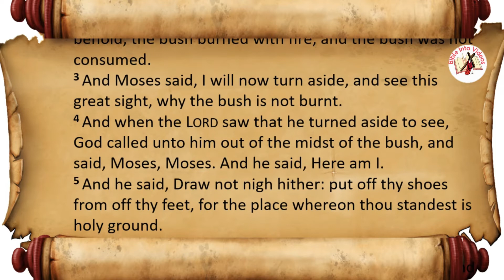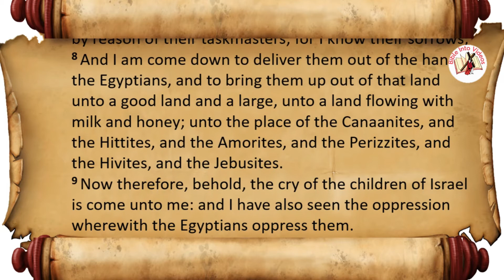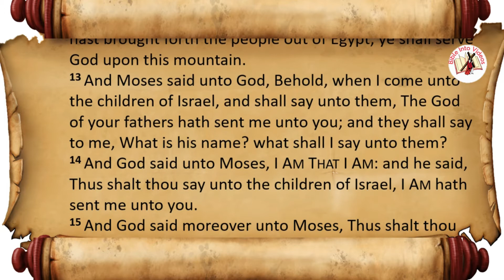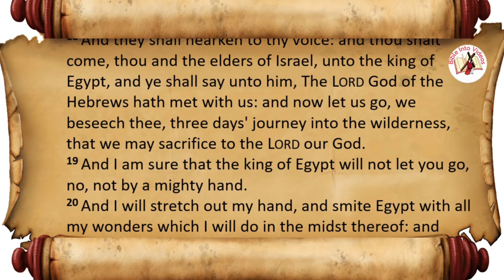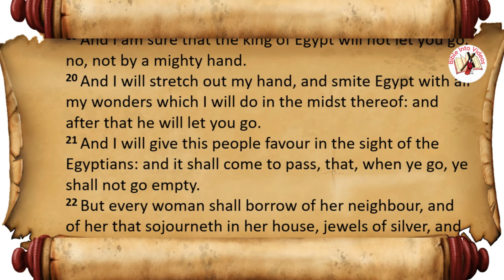Exodus Chapter 3 || The Burning Bush || Dramatized Audio with text -KJV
Can You Answer These Questions . . .
Was Jesus really born in December 25? And what was the real year of His birth?
Exodus Chapter 2 || The Burning Bush || Dramatized Audio with text -KJV)
Original HUMAN VOICE.
Exodus 3 , King James Version (KJV)
1 Now Moses kept the flock of Jethro his father in law, the priest of Midian: and he led the flock to the backside of the desert, and came to the mountain of God, even to Horeb.
2 And the angel of the LORD appeared unto him in a flame of fire out of the midst of a bush: and he looked, and, behold, the bush burned with fire, and the bush was not consumed.
3 And Moses said, I will now turn aside, and see this great sight, why the bush is not burnt.
4 And when the LORD saw that he turned aside to see, God called unto him out of the midst of the bush, and said, Moses, Moses. And he said, Here am I.
5 And he said, Draw not nigh hither: put off thy shoes from off thy feet, for the place whereon thou standest is holy ground.
6 Moreover he said, I am the God of thy father, the God of Abraham, the God of Isaac, and the God of Jacob. And Moses hid his face; for he was afraid to look upon God.
7 And the LORD said, I have surely seen the affliction of my people which are in Egypt, and have heard their cry by reason of their taskmasters; for I know their sorrows;
8 And I am come down to deliver them out of the hand of the Egyptians, and to bring them up out of that land unto a good land and a large, unto a land flowing with milk and honey; unto the place of the Canaanites, and the Hittites, and the Amorites, and the Perizzites, and the Hivites, and the Jebusites.
9 Now therefore, behold, the cry of the children of Israel is come unto me: and I have also seen the oppression wherewith the Egyptians oppress them.
10 Come now therefore, and I will send thee unto Pharaoh, that thou mayest bring forth my people the children of Israel out of Egypt.
11 And Moses said unto God, Who am I, that I should go unto Pharaoh, and that I should bring forth the children of Israel out of Egypt?
12 And he said, Certainly I will be with thee; and this shall be a token unto thee, that I have sent thee: When thou hast brought forth the people out of Egypt, ye shall serve God upon this mountain.
13 And Moses said unto God, Behold, when I come unto the children of Israel, and shall say unto them, The God of your fathers hath sent me unto you; and they shall say to me, What is his name? what shall I say unto them?
14 And God said unto Moses, I AM THAT I AM: and he said, Thus shalt thou say unto the children of Israel, I AM hath sent me unto you.
15 And God said moreover unto Moses, Thus shalt thou say unto the children of Israel, the LORD God of your fathers, the God of Abraham, the God of Isaac, and the God of Jacob, hath sent me unto you: this is my name for ever, and this is my memorial unto all generations.
16 Go, and gather the elders of Israel together, and say unto them, The LORD God of your fathers, the God of Abraham, of Isaac, and of Jacob, appeared unto me, saying, I have surely visited you, and seen that which is done to you in Egypt:
17 And I have said, I will bring you up out of the affliction of Egypt unto the land of the Canaanites, and the Hittites, and the Amorites, and the Perizzites, and the Hivites, and the Jebusites, unto a land flowing with milk and honey.
18 And they shall hearken to thy voice: and thou shalt come, thou and the elders of Israel, unto the king of Egypt, and ye shall say unto him, The LORD God of the Hebrews hath met with us: and now let us go, we beseech thee, three days' journey into the wilderness, that we may sacrifice to the LORD our God.
19 And I am sure that the king of Egypt will not let you go, no, not by a mighty hand.
20 And I will stretch out my hand, and smite Egypt with all my wonders which I will do in the midst thereof: and after that he will let you go.
21 And I will give this people favour in the sight of the Egyptians: and it shall come to pass, that, when ye go, ye shall not go empty.
22 But every woman shall borrow of her neighbour, and of her that sojourneth in her house, jewels of silver, and jewels of gold, and raiment: and ye shall put them upon your sons, and upon your daughters; and ye shall spoil the Egyptians.